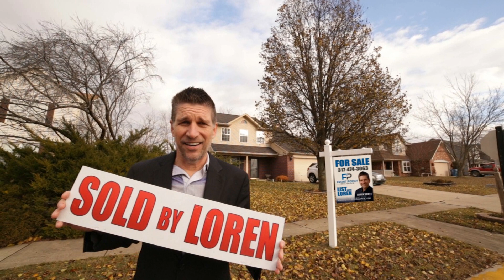DO OR DO NOT - Loren Scott - REALTOR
As Yoda would say... There is no try!

Loren Scott, REALTOR.